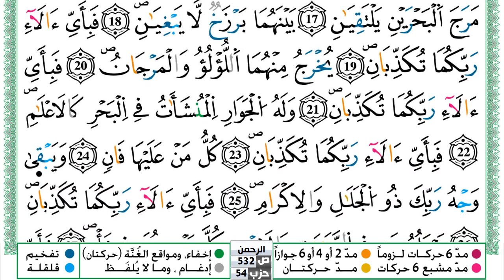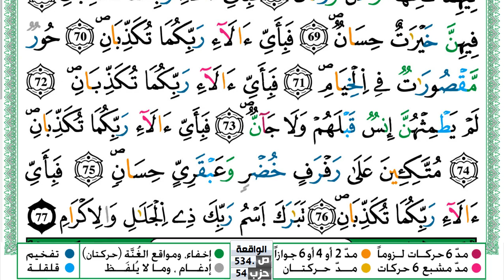سورة الرحمن مكتوبة حسن صالح Surah Al Rahman Hassan Saleh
سورة الرحمن مكتوبة حسن صالح Surah Al Rahman Hassan Saleh ورش عن نافع من طريق الازرق